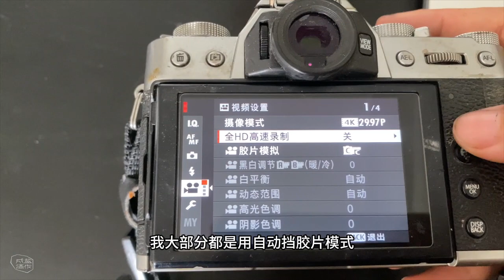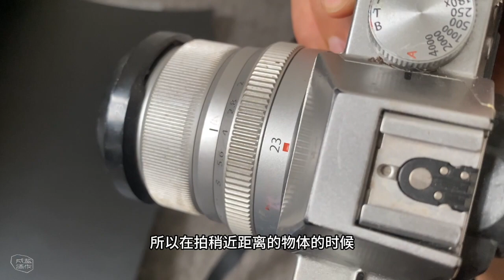如何拍摄漆器的经验分享｜成盐漆作 Lacquer ChengYan